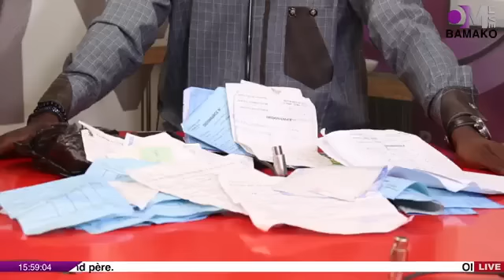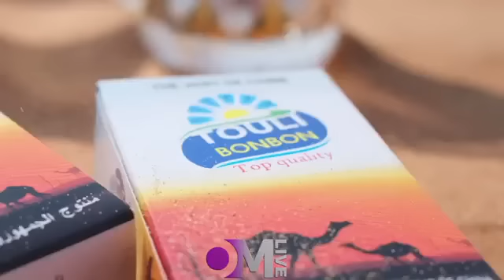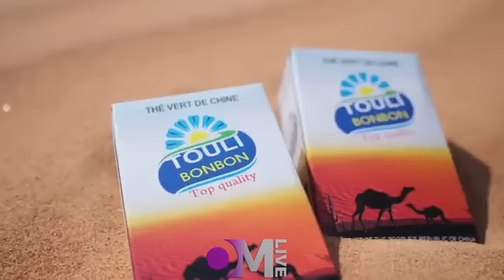OM live : Kabako / J’ai enceinté la 3e femme de mon grand père.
1. J’ai enceinté la 3e femme de mon grand père.
2. Au lieu de nous apprendre à jouer le ballon, notre coach nous apprenait à être P*d*.
3. SOS pour Seydou Samaké.